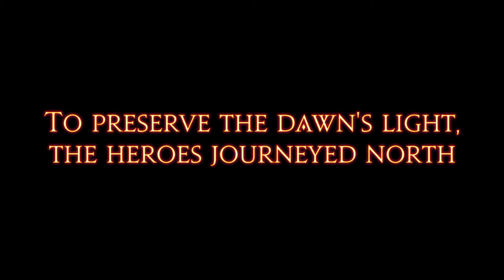[FFXIV] Realm Reborn Ending - Finale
Final Cutscenes and my Reactions to the Ending of FFXIV: A Realm Reborn. Journey to Heavensward awaits! This was harsh!
Make sure to check where I stream live 5 days a week.